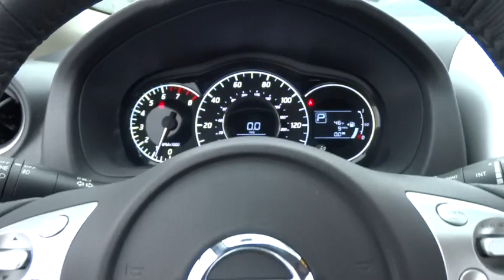2015 Nissan Versa Note Schaumburg, Palatine, Arlington Heights, Buffalo Grove, Barrington, IL 13824R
2015 Nissan Versa Note
Arlington Nissan
2015 Nissan Versa Note SR - Stock#: 13824R - VIN#: 3N1CE2CPXFL401055

Arlington Nissan
1100 West Dundee Road

With the savings on fuel, it's like your very own stimulus package. It's only been married one time! Previous owner purchased it brand new! Want to save some money? Get the NEW look for the used price on this one owner vehicle.